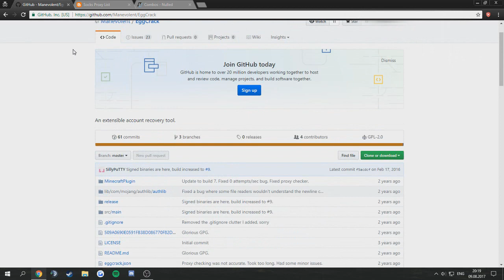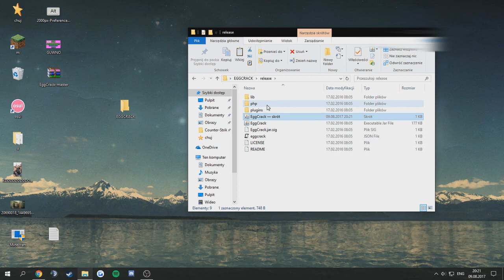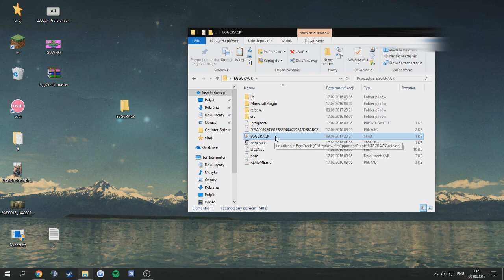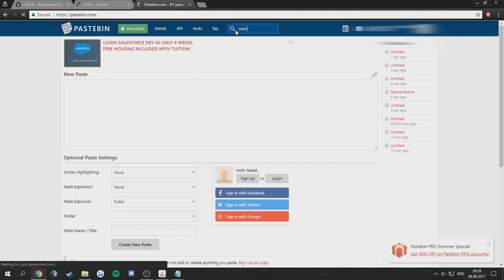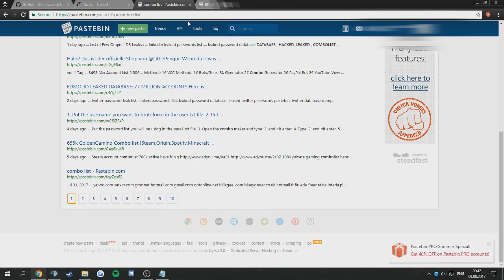JAK SCAMOWAC/ZARABIAC W WIEKU 12 LAT? | SKĄD BRAĆ ALTSY?